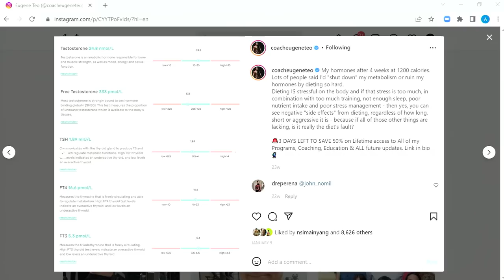Eugene Teo - How to Shred Aggressively, Ditch the Barbell, and Optimize Your Training! MBPP Ep. 756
Eugene Teo is a bodybuilder and has spent over a decade in the industry of training, coaching and helping those around him. He has worked with athletes across a dozen different sports, along with countless 'everyday' athletes in the pursuit of improving their health, physique, performance and life.

Stamps:
0:00 - Episode Preview.
2:04 - markbellslingshot.com code PowerProject10 to get 10% off.
4:46 - Types of coffee.
11:24 - Fitness point of view: Australia vs America.
13:19 - Hamstring & Hip flexors stretches.
17:39 - Core principles to maintain mobility & flexibility in training.
26:24 - Run, Jump,Throw: Keys to lifelong health.
30:57 - Eugene's training career development.
33:55 - Chasing the stimulus.
40:00 - Focus on smart training instead of recovery modality.
43:07 - Tactics to learn from John Meadows.
47:52 - Why did Eugene discontinue using barbells?
52:50 - Adaption cycle: Reps & Sets schemes.
57:41 - Choosing Exercises: Volume, Intensity & Stress.
59:23 - How long has Eugene been focusing on improving his feet?
1:01:12 - Nsima explains breathing techniques.
1:02:12 - What got Eugene into training so early?
1:06:24 - thecoldplunge.com code PowerProject to get $150 off!
1:08:31 - When & why Eugene started nasal breathing?
1:13:46 - Any specific change to strengthen the feet.
1:19:58 - Benefits of transition to barefoot & nasal breathing.
1:25:04 - Zone 2 heart rate training for performance.
1:27:49 - Eugene's training and goals.
1:29:54 - Eugene's opinion: Calories in vs. out.
1:38:48 - Calorie deficit, maintenance & surplus.
1:42:10 - What does Eugene do outside of diet to sustain it?
1:49:35 - Did Eugene do cardio to maintain muscle & lose fat?
1:50:42 - What was the goal & period of Eugene's diet plan?
1:54:00 - Diet strategies: when going to a large calorie deficit.
2:00:30 - Role of protein in diet
2:02:40 - Eugene's meal frequency.
2:06:16 - Fasting: Breaking the bonds of emotional eating.
2:07:32 - Caution for a lighter person to lose weight.
2:09:47 - Eugene's opinion: Testosterone level.
2:15:07 - Relationship between being natural with muscle mass & testosterone.
2:17:09 - Reverse dieting.
2:18:40 - Who are some people Eugene pay attention to?
2:21:45 - Like, Share, Subscribe, Comment, Follow the podcast.
2:22:13 - Ganbaru Method by Eugene.
2:23:45 - Way to connect with Eugene
2:23:54 - Outro.